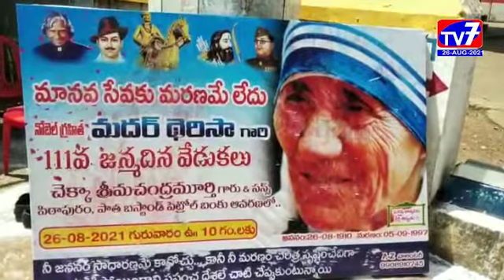పిఠాపురం- ఘనంగా మదర్ థెరిసా 111వ జన్మదిన వేడుకలు_|26-08-2021|TV7|NEWS BULLETIN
భారతరత్న మదర్ థెరిసా 111వ జన్మదిన వేడుకలు పిఠాపురం పాత బస్టాండ్ పెట్రోలుబంకు వద్ద గల థెరిసా విగ్రహా0 వద్ద ఘనంగా నిర్వహించారు.